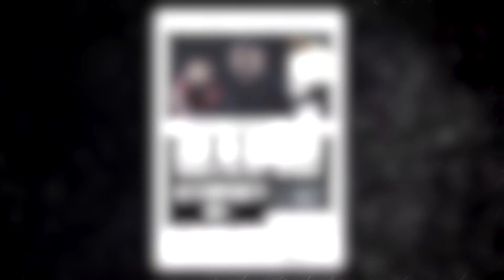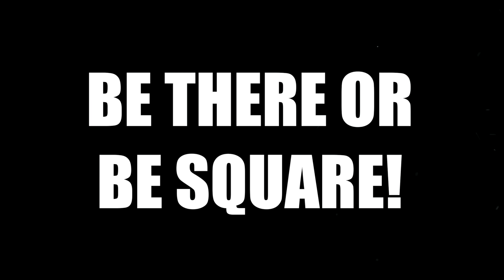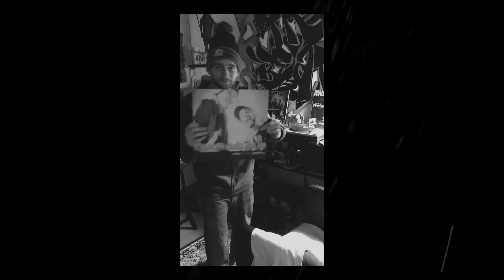Full Effect | Fr. 01.01.17 | Tap Tab Schaffhausen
Shape & TReBeats (BS/SH), Crosby (Südafrika), C-Real (SH), Afterparty by Butterfingahz (TReBeats & DJ Clapto)

Doors: 22.00
Entry: 18.00

2 Generationen, 1 Ding: Der SH-Beatbastler TReBeats hat mit einem seiner Jugendhelden, dem Rapper Shape aus Basel, ein oldschooly Boom-Bap-Album gemacht. Nun bringen sie das Ding mit Gästen auf unsere Bühne.

Shape ist als Rapper aktiv seit 1990, war als Mitglied von Wrecked Mob mitverantwortlich für «Microphone Testa», eines der frühen Mundartrap-Alben, und machte zusammen mit dem Bündner Spooman als Dynamic Duo die grossen Bühnen der Schweiz unsicher. Shape liess aber auch mal einen Majorvertrag platzen, weil er keine Kompromisse eingehen wollte. Wies so geht als Musiker in der Schweiz mit hartem Grind: In den letzten Jahren widmete er sich vor allem seiner Familie und arbeitete in einem «richtigen» Job (irgendwoher müssen die Brötchen ja kommen...). Bis: TReBeats kam und die Basler Legende – dank seiner eigenen Liebe zum HipHop der goldenen Ära der Neunziger – aus dem Vorruhestand und wieder auf die Konzertbühnen holte. TReBeats über Shape: «Ich habe seine Musik schon vor vielen Jahren gefeiert. Es ist mir eine Ehre, mit ihm zusammenzuarbeiten.» Nun machen sie gemeinsame Sache – und sie machen es: funky! 2 Generationen, 1 Ding – oder wies der Albumtitel umschreibt: «Zwei Für Eine». Mit dabei an diesem Abend für die Kopfnickers united sind auch Crosby, C-Real und Clapto.